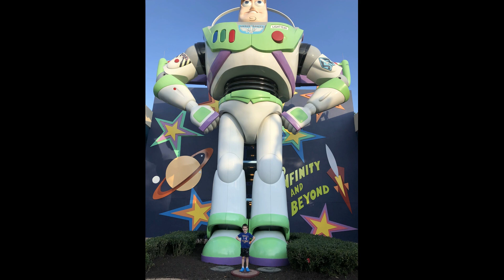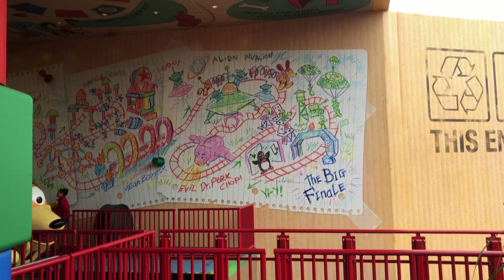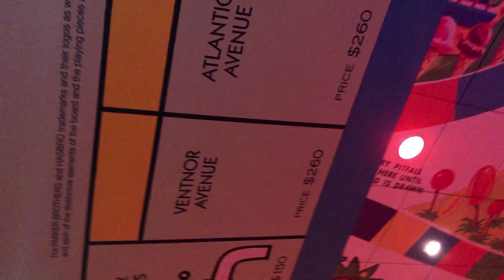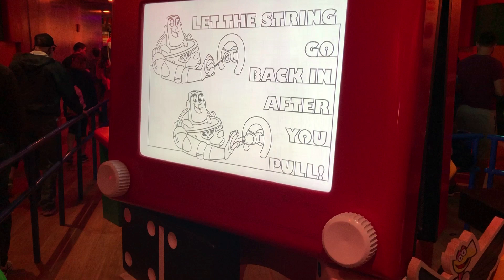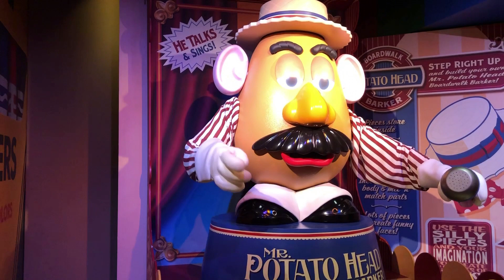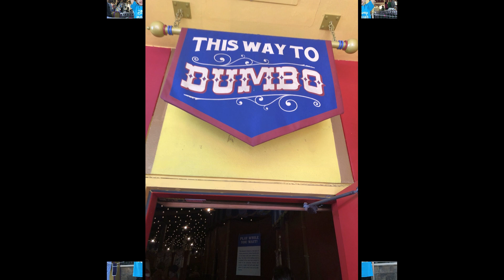Brantley's Disney World vacation 2019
video and picture compilation of Brantley's disney world vacation of 2019.

all other music is recorded from the walt disney resort in orlando florida. video clips used from disney/pixar films. firework and lightshow used from youtube.